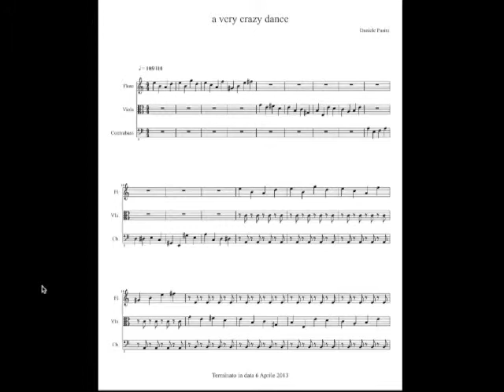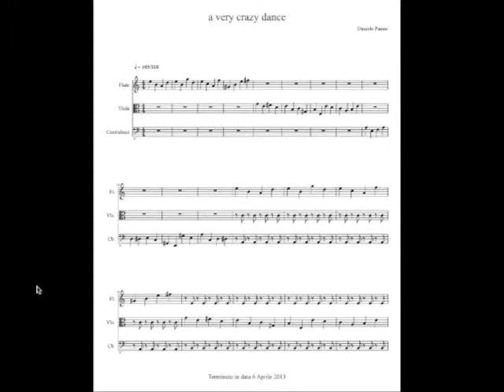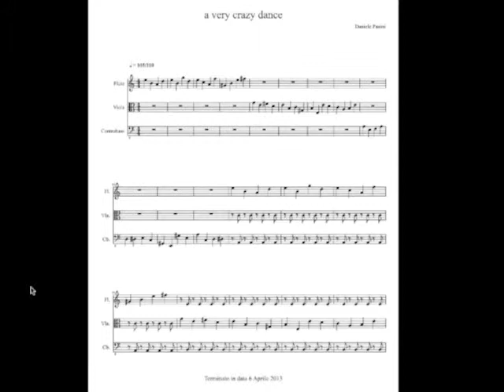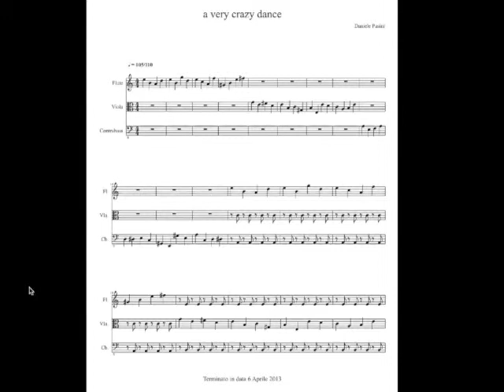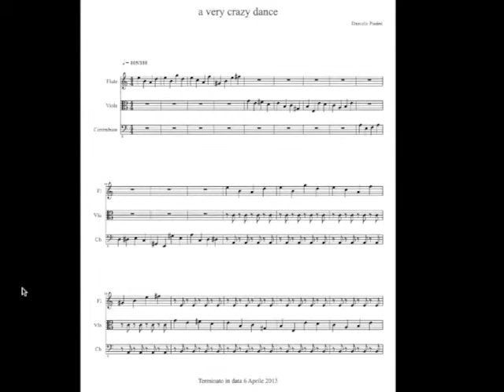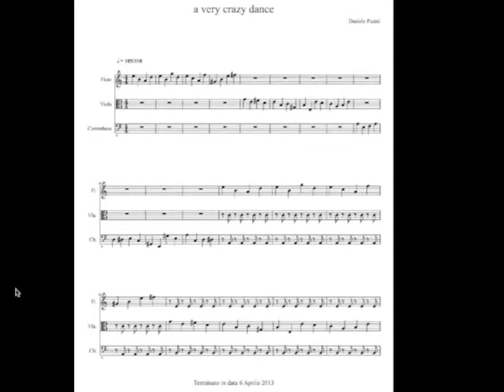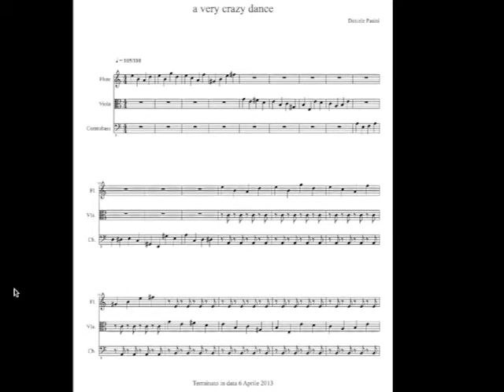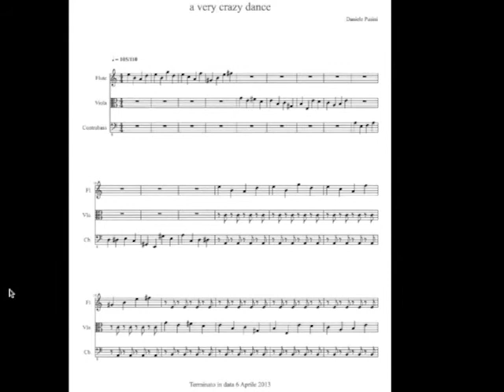"A very crazy dance" - file MIDI directly from Musescore - Daniele Pasini composer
"A very crazy dance" - per flauto, viola & contrabbasso
"A very crazy dance" - for flute, viola & doublebass

file MIDI directly from Musescore

composed by Daniele Pasini